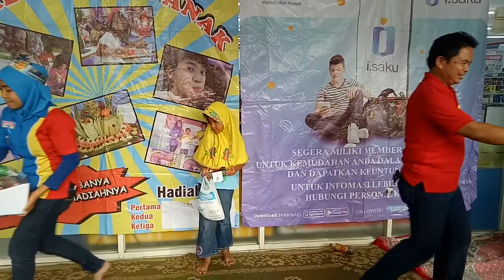Lomba menghias donat indomaret 4/4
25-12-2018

Lomba menghias donat indomaret.

sesi foto dan penyerahan hadiah.
Alhamdulillah shakila juara ke-1.